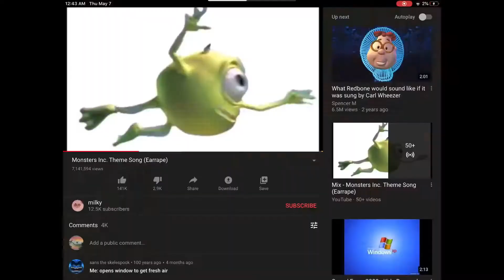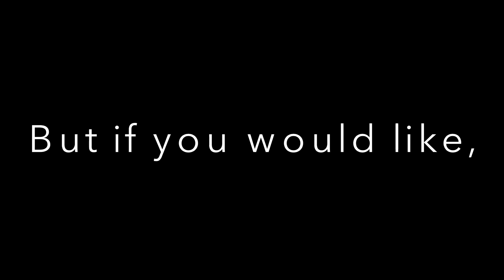I B E C O M E the engineer, and fix something with just a hammer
The first official video of the channel, and I have no idea what to do. And then this happens. So I try to fix this broken toy rake I found. And so it was my duty to become the E N G I N E E R, and fix this with only a hammer. JEEZ HOW AM NOT IN THE HOSPITAL
This was just a quick video I made (Feat. my cousin) since I’m as just bored.

Footage I don’t own:
Valve - Meet the Engineer

Eric Satie - Gymnopédie no. 1

yes